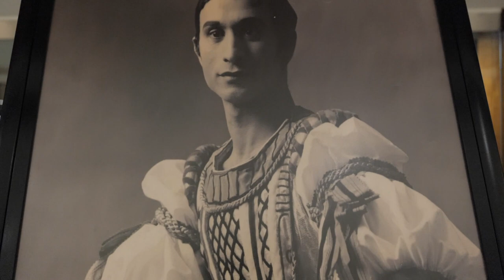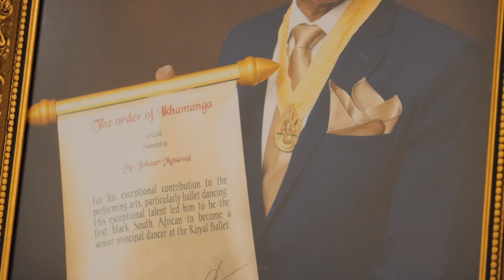MOSAVAL Ex SA ballet dancer Johaar Mosaval on the Dreaming Dance in District Six production of his d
Ex SA ballet dancer Johaar Mosaval ,95, speaking at the opening event at Artscape of Dreaming Dance in District Six: The Johaar Mosaval Story, is a celebratory dance production co-directed by Basil Appollis and choreographer Grant van Ster. Among the guest artists performing tributes will be Joburg Ballet, Jazzart, Figure of 8 Dance Collective and a cast of talented young dancers from Cape Town.